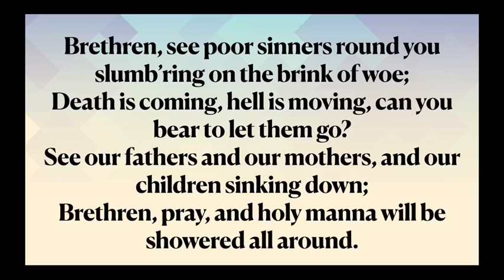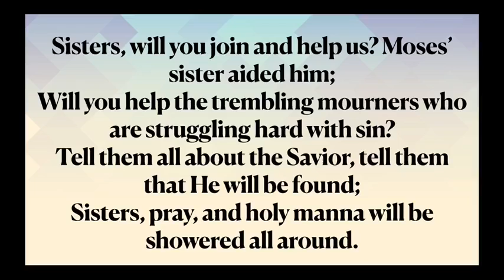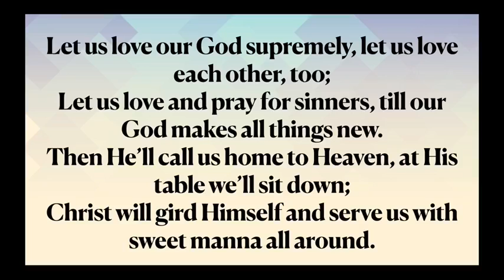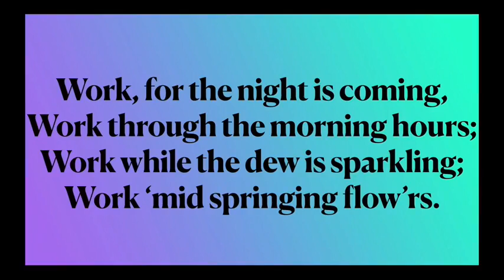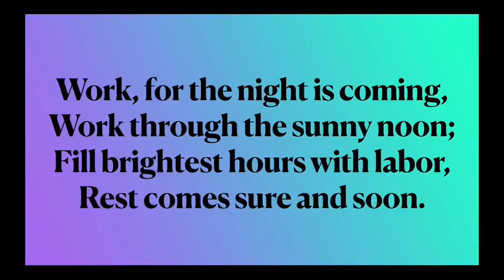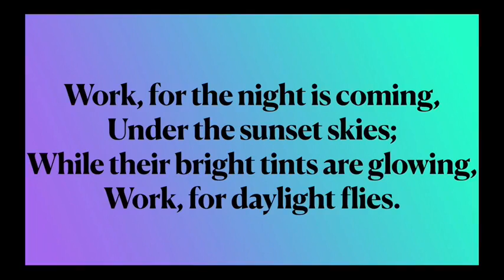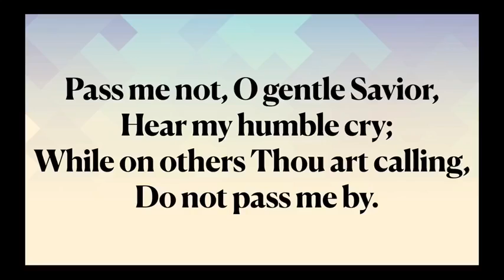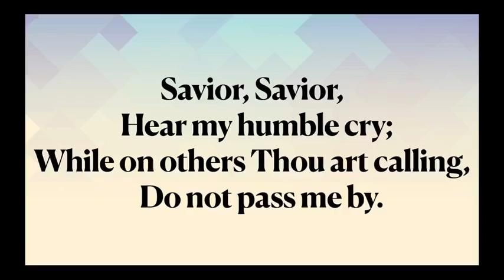Sunday Morning, June 20 - Father's Day 2021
Father's Day - Ephesians 6:1-4